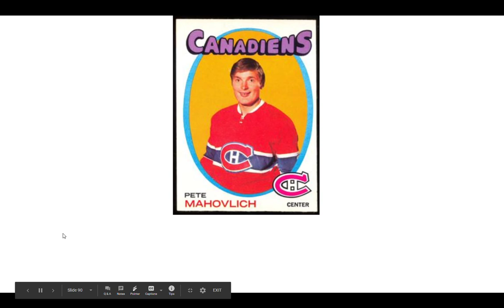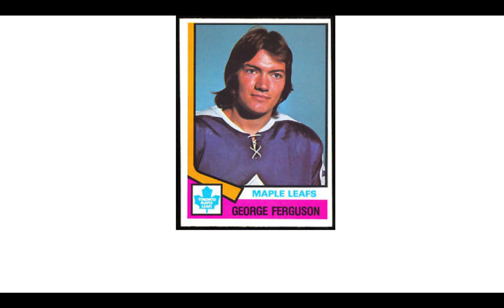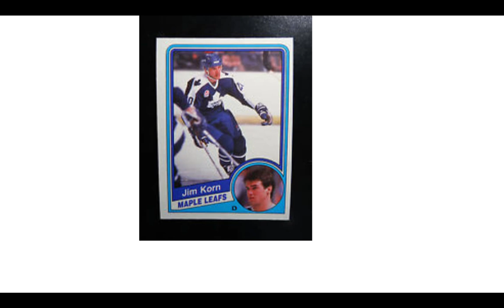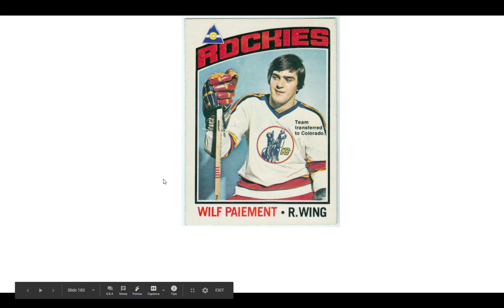OLD NHL HOCKEY TRADING CARDS PART 2